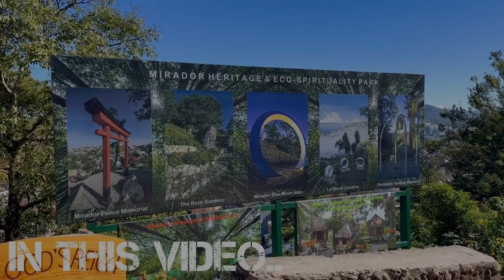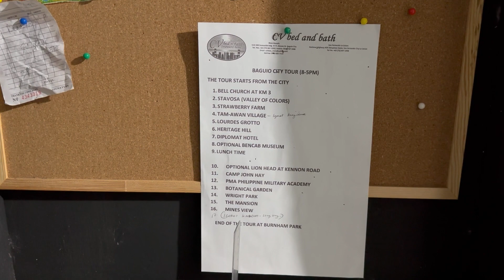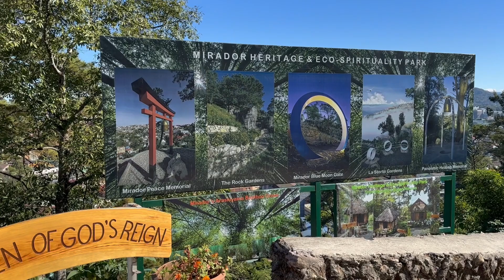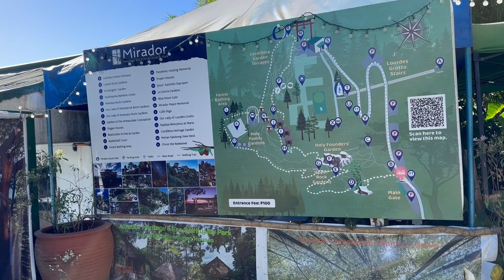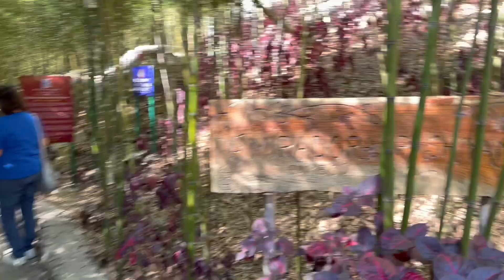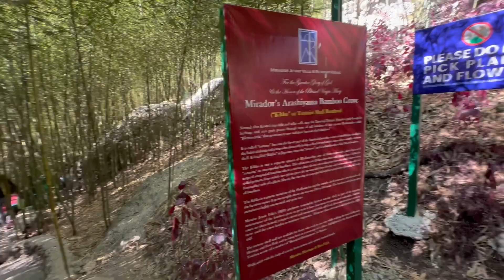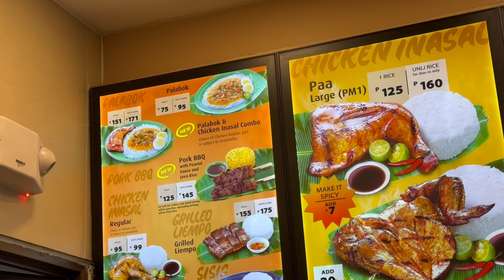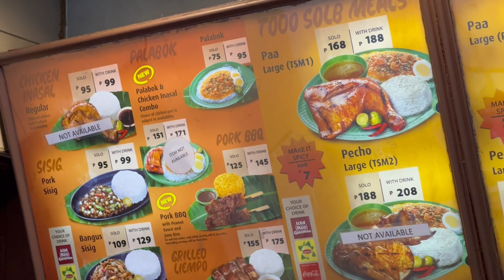HILLSTATION IN PHILIPPINES DAY 11 || BAUGUIO CITY TOUR DAY 1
Welcome, today is the video about the hill station in Philippines called baguio city, i have never seen such a well developed hill station before, its a proper city an amazing landscape top of the hills will make u forget u are in a hill station the weather was pleasant at the day time and the temperature started to drop in the evening and at night it goes down to 10 degree celsius we took a motor scooter and roamed the city started with bell church a Chinese temple and ended the day with beautiful sunset at the sm mall baguio, hope u enjoy the video thanks for watching